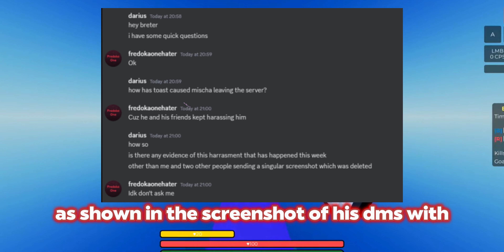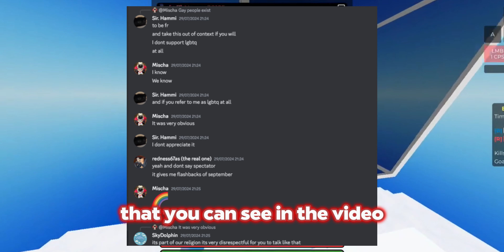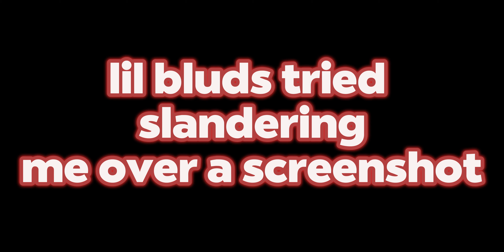my point of view.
My POV regarding to what's going on in the Roblox SkyWars Server General.